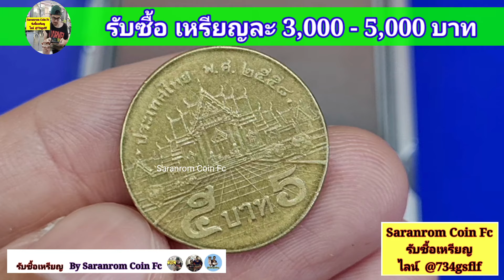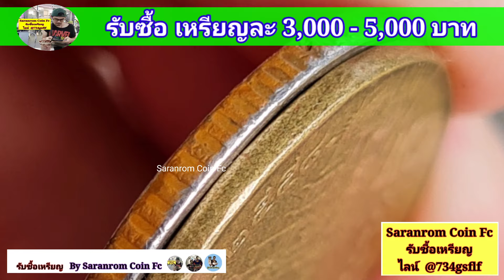เช๊คด่วน​ เหรียญ​ 5 แบบบาง​ 3000-5000 บาท